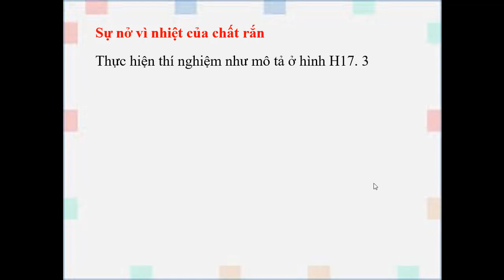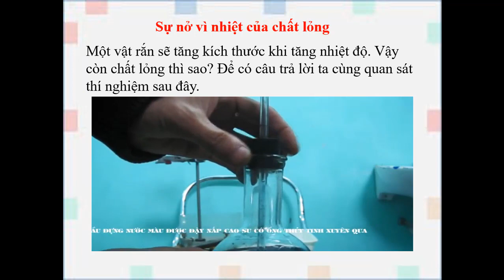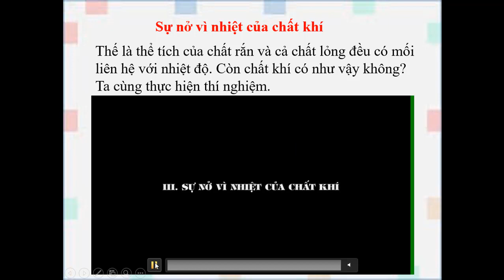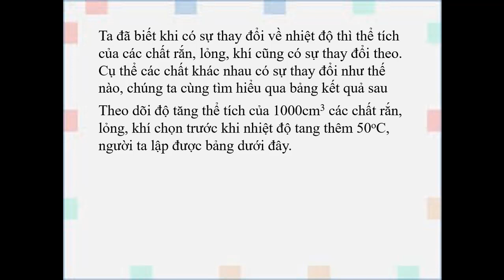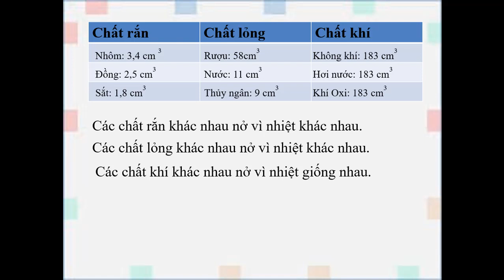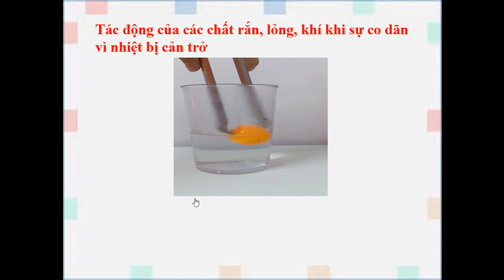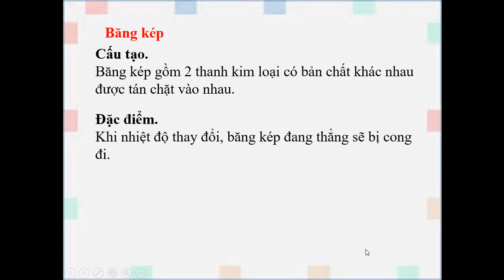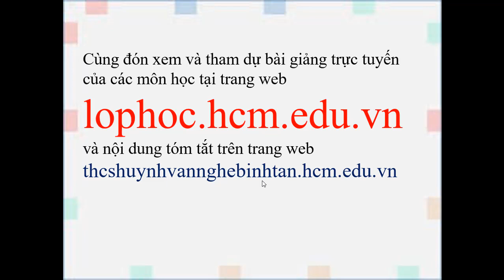VẬT LÝ 6: CHỦ ĐỀ 17 - 18- 19